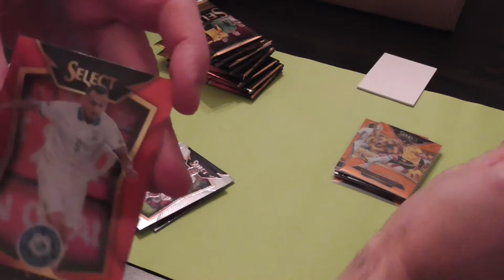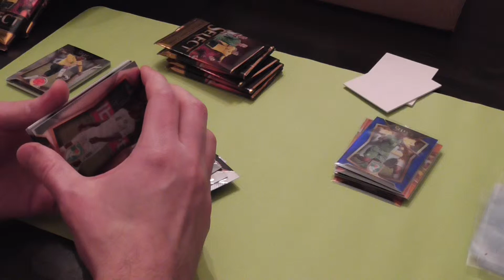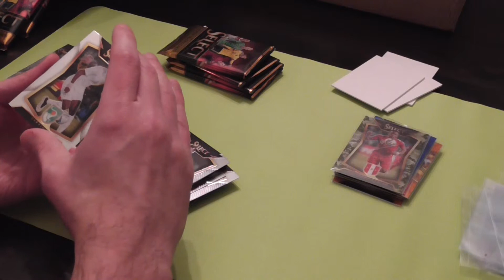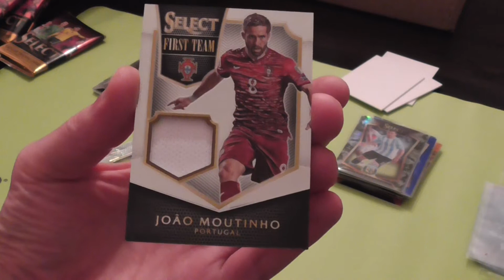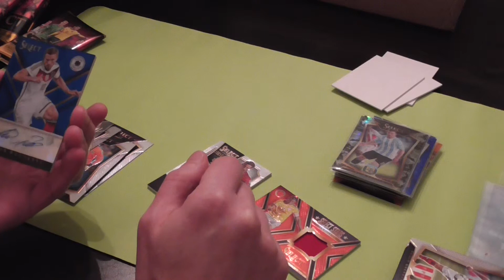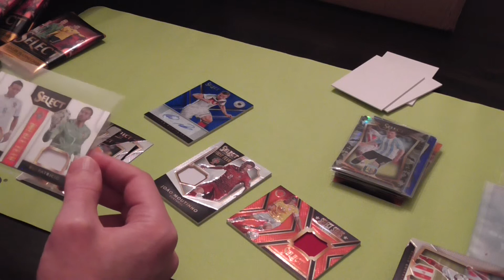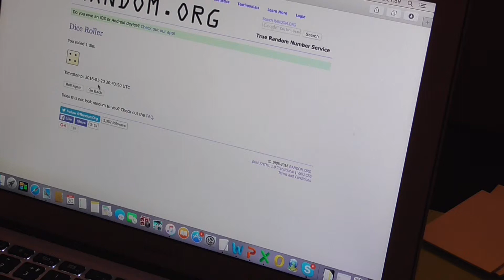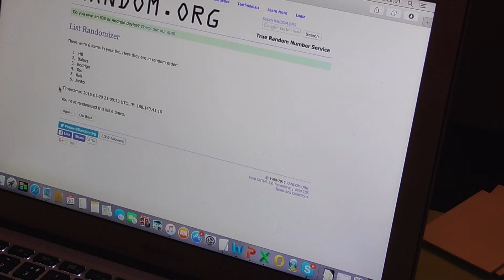Panini 2015-16 Select Soccer single box group break #15 Part 2